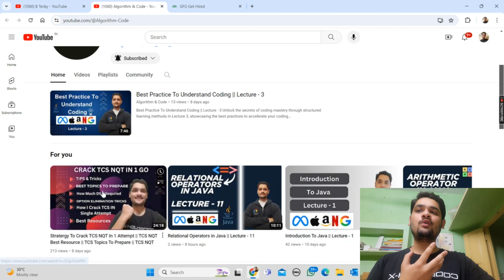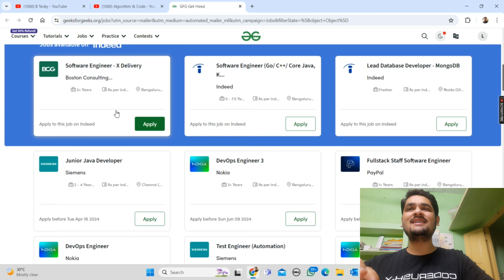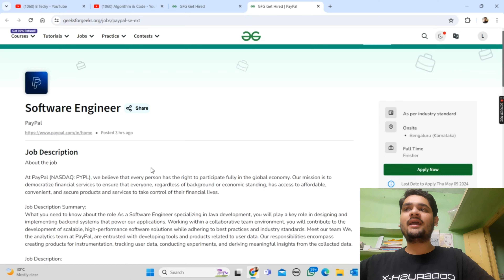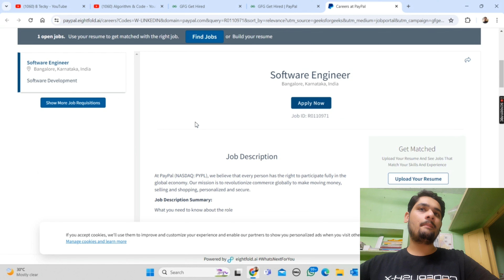Top Companies Hiring Now || 200+ Job Openings || Positions Available for All Experience Levels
Discover your next career move with top companies offering over 200 job openings! Whether you're a seasoned professional or just starting your career journey, there's a position waiting for you at every experience level. Explore diverse opportunities and seize your chance for growth and advancement.

Query Solved:
Companies always hiring work from home
Companies always hiring
Companies hiring
Remote companies hiring now
Remote companies hiring
Companies that are hiring
5 top companies hiring remote work
Work from home companies hiring
5 top companies hiring remote work 2024
Top 5 companies hiring now work from home jobs
Companies hiring for freelance jobs